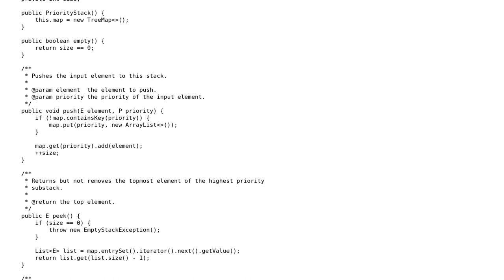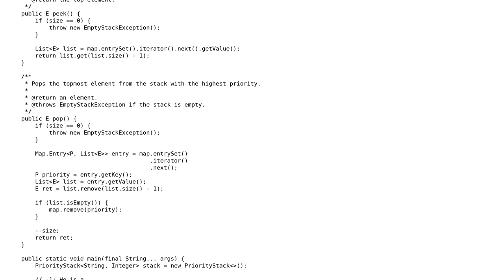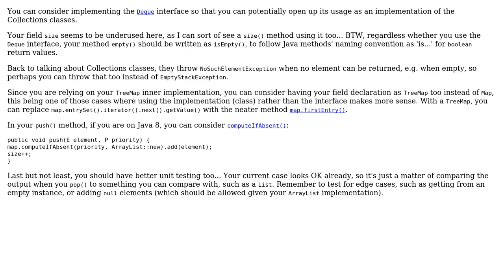Code Review: Priority stack in Java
With thanks & praise to God, and with thanks to the many people who have made this project possible! You are responsible for your own actions.